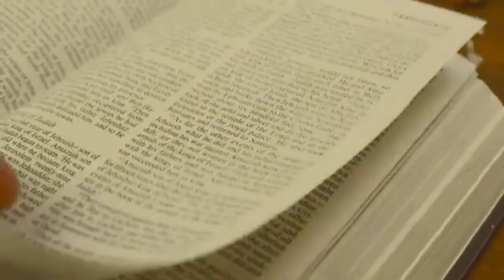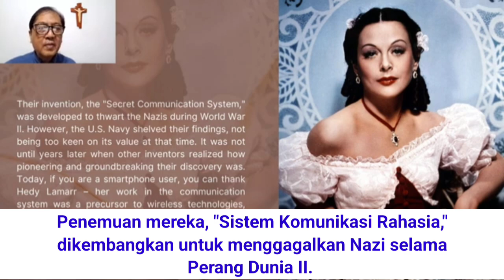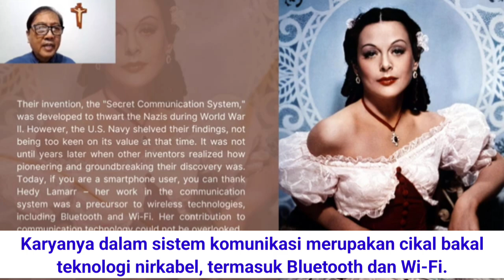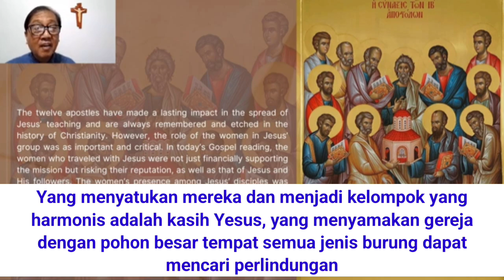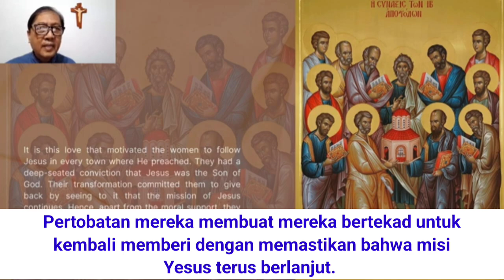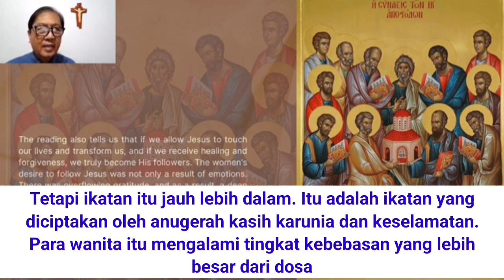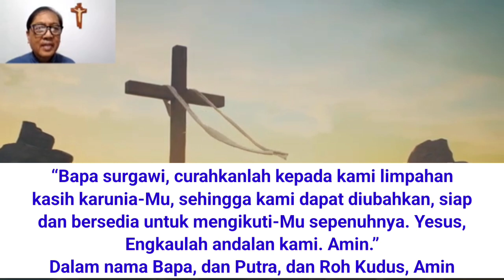Renungan Harian CFC - 20 September 2024